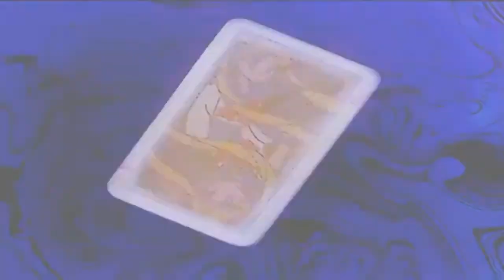Usagi x Mamoru - La Soldier